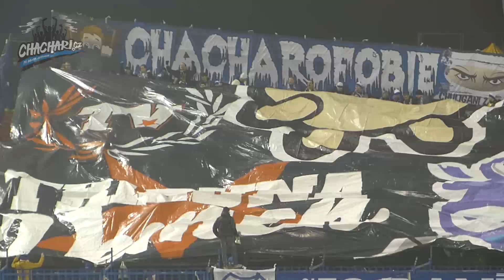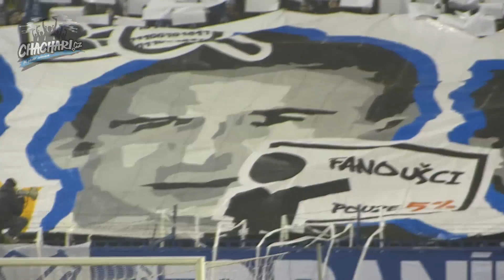Baník - Slavia 0:0 „Závěr, jak má být!“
Noblesní zakončení podzimu. Jinak se po ultras stránce nedá nazvat páteční zápas na Bazalech. Zápas, kterému předcházely dlouhé přípravy dvou sektorových choreografií, které vyšly na jedničku.